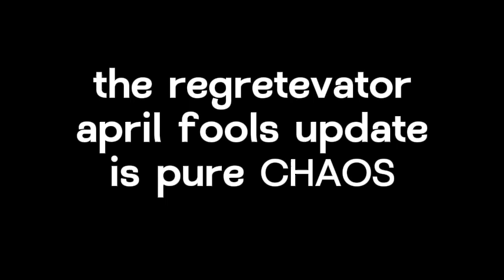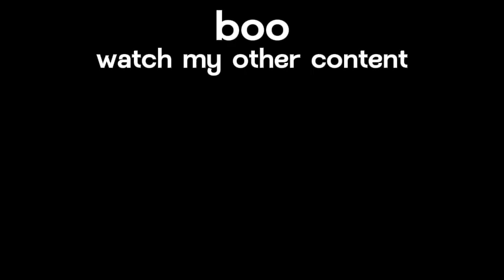Regretevator April fools is PURE CHAOS.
teapot wall